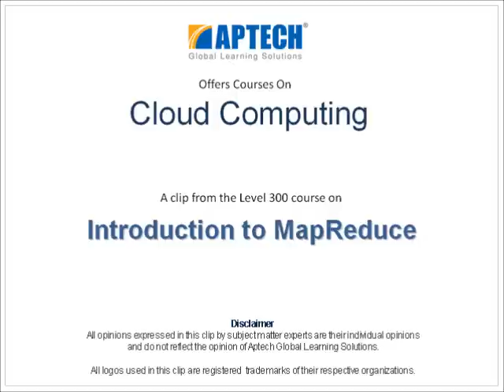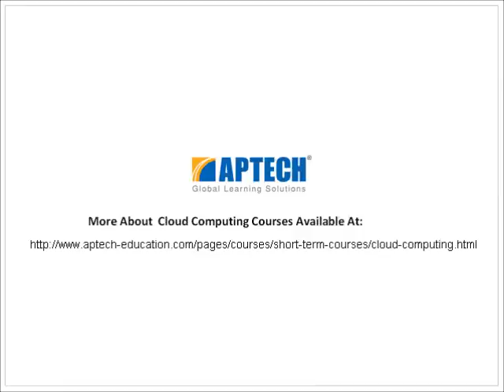Cloud Computing MapReduce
MapReduce is a software framework that supports generating and processing of massive data sets across groups of computers called a cluster.